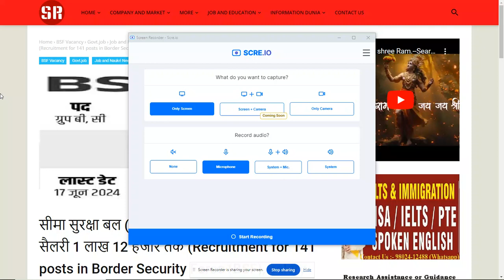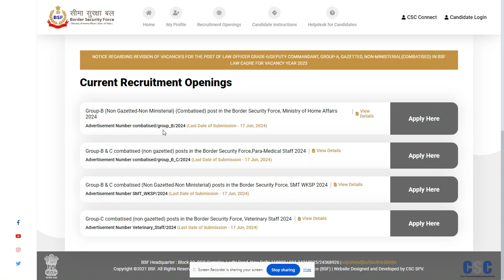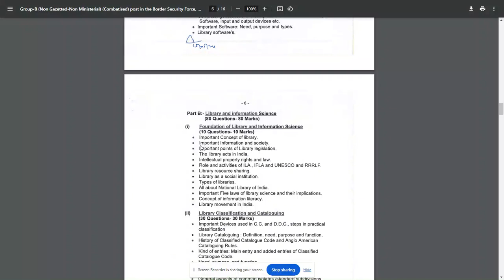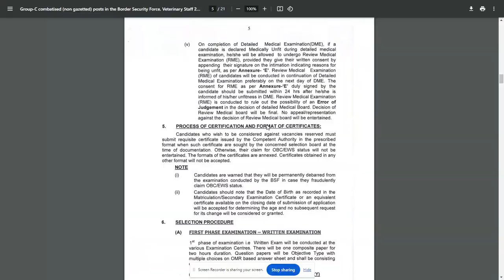Recruitment in Border Security Force (BSF) 2024--SearchMe (All-in-one-dunia)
सीमा सुरक्षा बल (बीएसएफ) में 141 पदों पर भर्ती, सैलरी 1 लाख 12 हजार तक (Recruitment for 141 posts in Border Security Force (BSF), salary up to 1 lakh 12 thousand)